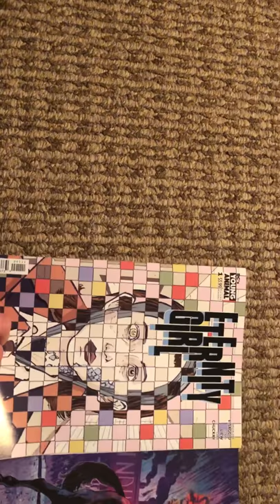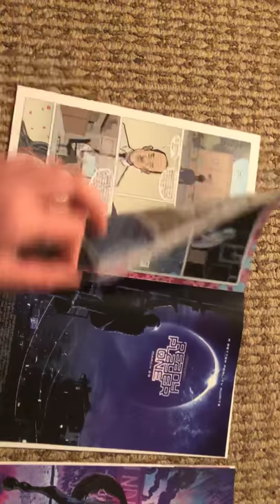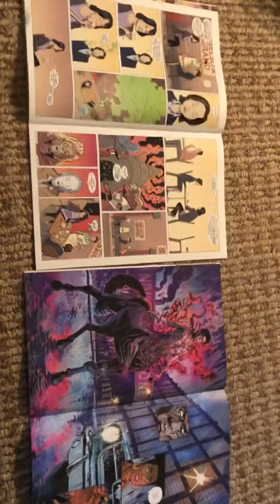A.2 Artists collage